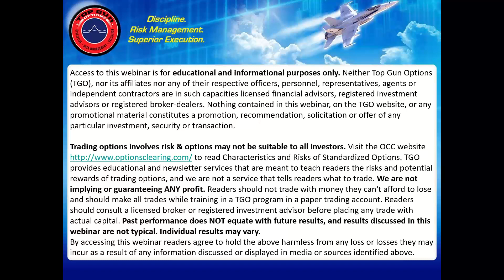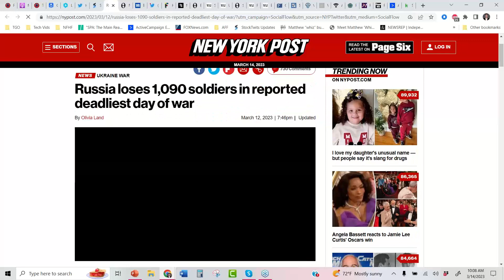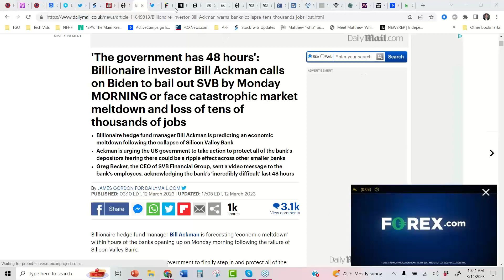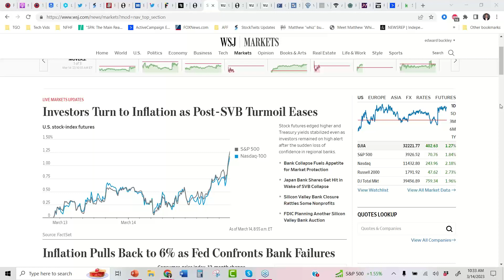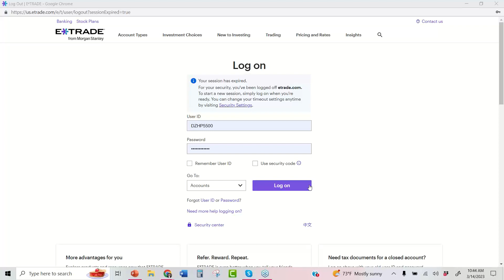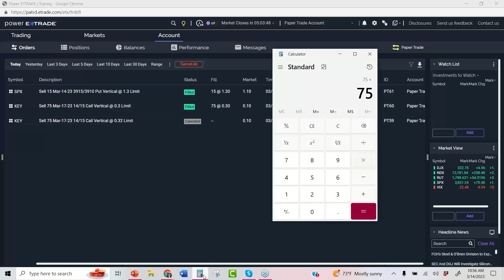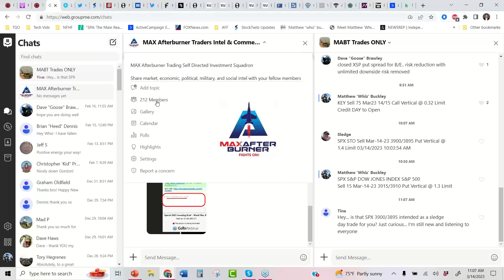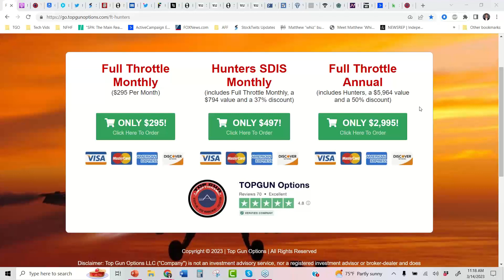Primary Brief: Short the Regionals (FRC, KEY), S&P500 'Sniper' Trades, 27 Slots Remain